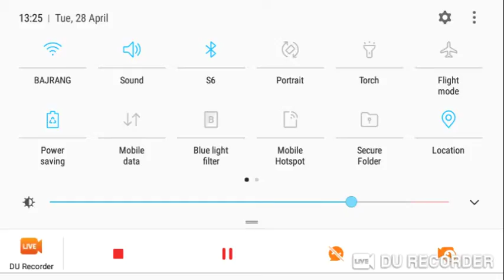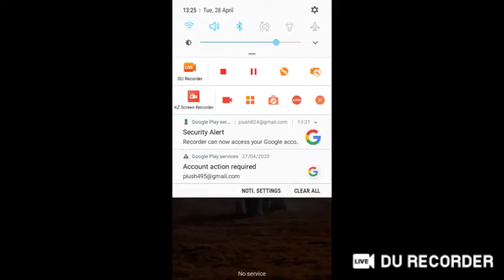RUDRA GAMES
enjoy game